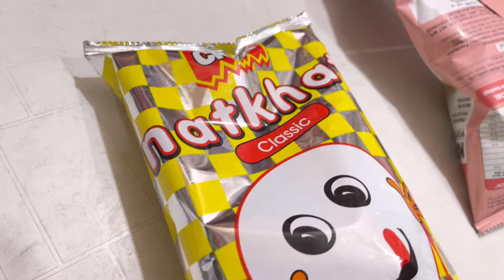295th Vlog | Mujhe koi nehla nahi sakta iss thand me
295th Vlog | Mujhe koi nehla nahi sakta iss thand me